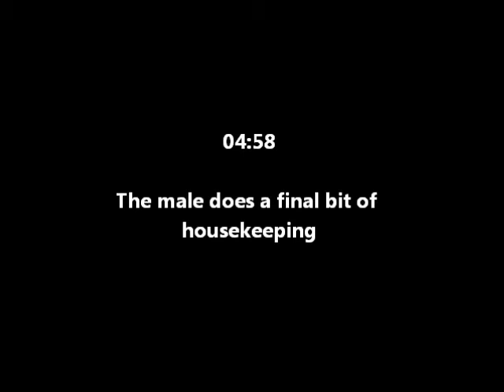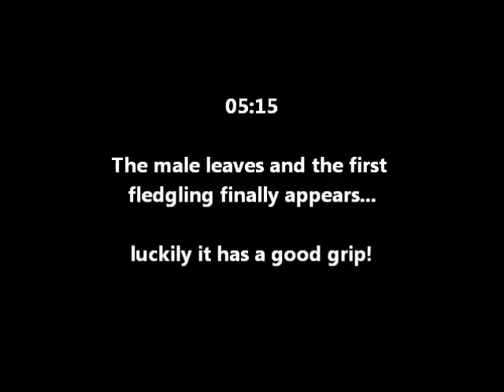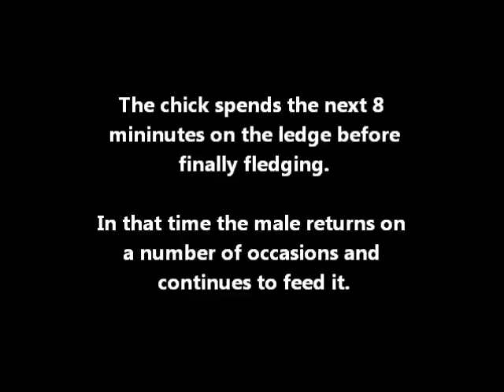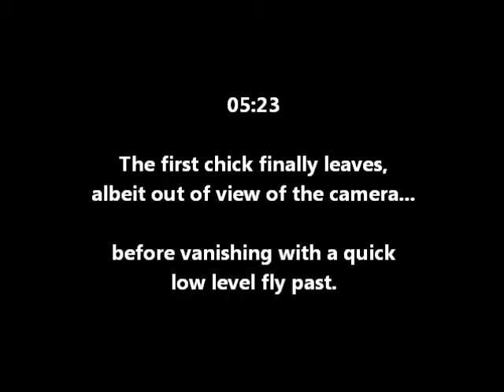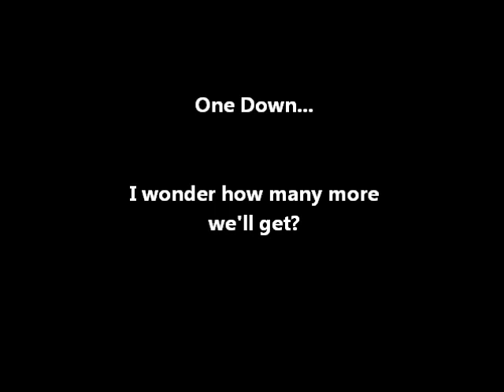Birdbox 2 - Fledging: Part 1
May 2011 - a pair of Great Tits are nesting in the Quad Birdbox just outside the window of Reprographics. We've set-up a webcam to watch the comings and goings of the parents as they feed their chicks.

Please Note: There is no sound on this video.